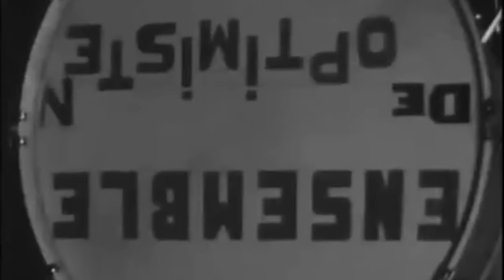The Fire Harvest - The Patient (official video)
„The Patient“ taken from the album "Singing, Dancing, Drinking" by The Fire Harvest. Out on Sinnbus and Subroutine Records/Snowstar Records.

Video shot between 1955 and 1965 by: J.W.L. Adolfs
Video edited by: Nicolai Adolfs

All songs written, arranged and performed by The Fire Harvest
Recorded by Daniel Romano and Kenneth Meehan at New Ground Studio
Produced by The Fire Harvest and Daniel Romano
Mixed by Kenneth Meehan
Mastered by Floyd Atema
Artwork by Sacha van den Haak at Kok Pistolet

The Fire Harvest: Gerben Houwer, Jacco van Elst, Gibson Houwer, Nicolai Adolfs

Live:
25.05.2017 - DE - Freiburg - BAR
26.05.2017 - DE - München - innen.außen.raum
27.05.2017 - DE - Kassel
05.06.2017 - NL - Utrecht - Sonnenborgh